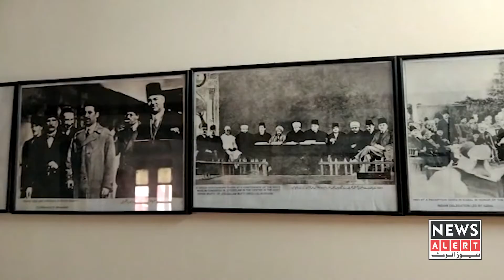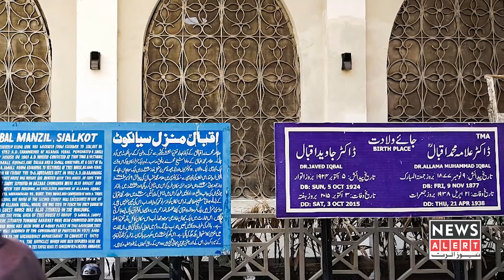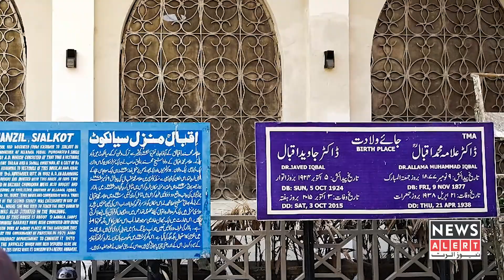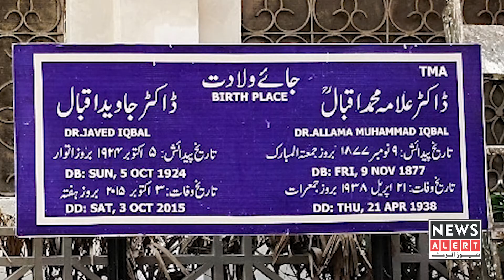Allama Iqbal's grandson Muneeb Iqbal talks with News Alert